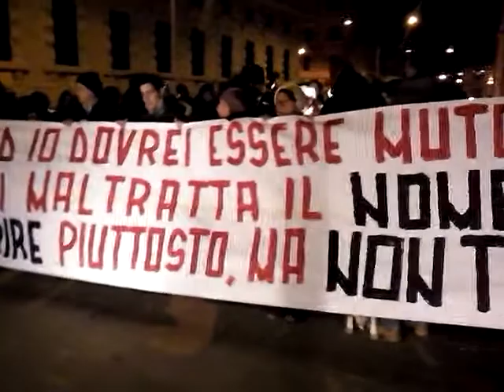Bari, protesta contro lo spettacolo "Sul concetto di volto nel figlio di Dio"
L'articolo lo leggi qui Bari,protesta al di fuori dal teatro Petruzzelli contro lo spettacolo "Sul concetto di volto nel figlio di Dio"